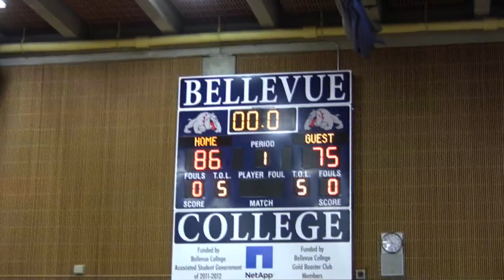SEA Team 10 vs Team 12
Team10 22 Tarik Cool 130 5'10 Desert Vista High School AZ 2016
Team10 52 Reggie Smith Jr 170 5'10 Ferris HS WA 2016
Team10 115 Simon Robinson 160 6'0 Rainier Beach High School WA 2017
Team10 149 Daniel Fjerstad 150 6'0 Meadowdale WA 2016
Team10 153 Wesley Graham 165 6'1 Saint Georges BC 2016
Team10 156 Alex Martin 160 6'1 South Salem Highshool OR 2016
Team10 167 Jalen King 185 6'6 Pasco High School WA 2017
Team10 177 Shammah Finau 195 6'0 Rainier Beach WA 2016
Team10 200 Cameron Benford 230 6'7 Skyline High School WA 2016
Team 10 353 Nolan Rogge 195 6'0 Arch Bishop Murphey HS

Team12 25 Jordan Rice 135 5'11 Edmonds-Woodway WA 2016
Team12 50 Nick Rinck 145 5'10 Mark Morris WA 2016
Team12 102 Carson Tuttle 125 5'5 Kamiak WA 2018
Team12 104 Christopher Perry 135 5'7 Lakes High School WA 2016
Team12 119 Jared Bowlby 155 6'3 Kelso High School WA 2016
Team12 132 Carson Guy 150 5'11 Eastlake High School WA 2017
Team12 137 Edin Demiri 145 5'9 Juanita WA 2016
Team12 183 Tyler Pray 160 6'1 Auburn WA 2016
Team12 184 Maya Laku 210 6'1 Lindbergh High School WA 2015
Team12 261 Cameron Tucker 193 6'4 Central Valley High School WA 2016